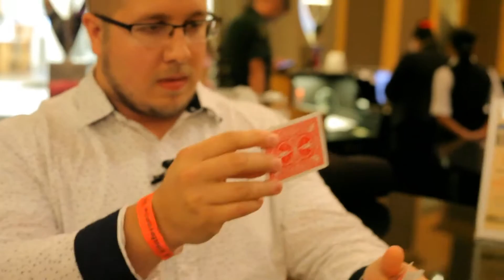RIP by Christopher Wiehl - TNR - Card Magic - Magicland.se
There are many torn and restored card effects on the market. Most are difficult, multi-phased, and angle-sensitive. Pros and cons for each one.

The advantage of RIP is that the ENTIRE effect happens in ten seconds. You casually tear a card to pieces, then shake the pieces. They VISIBLY restore, front and back.

What you receive with RIP is a GORGEOUS. illusion of an instant restore. This gimmick is fun. It works itself, is easy to do, and has no bad angles. If you're looking to add a quick, visual Torn and Restored moment into your card set, RIP is just for you.